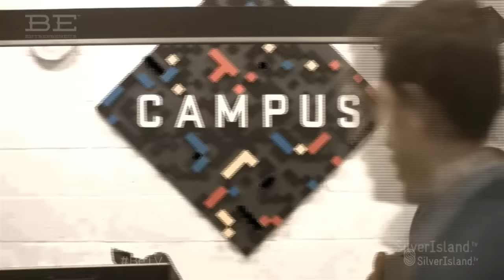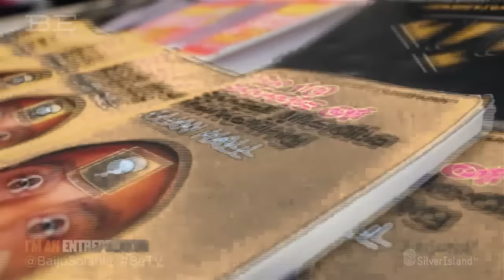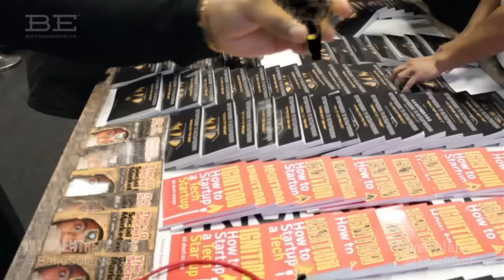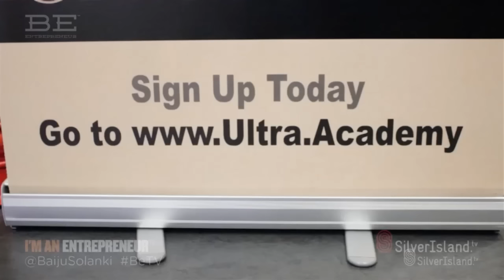Why Social Media is Good for Business and Review of Periscope - Mark Shaw on Be Entrepreneur TV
Mark Shaw, UKs No1 Twitter & Periscope Business on Why Social Media is good for Business plus feature on UltraAcademy App Launch and interview with Warren Cass in what he loves about being an entrepreneur in the 'I Love Entrepreneurship' Series of interviews